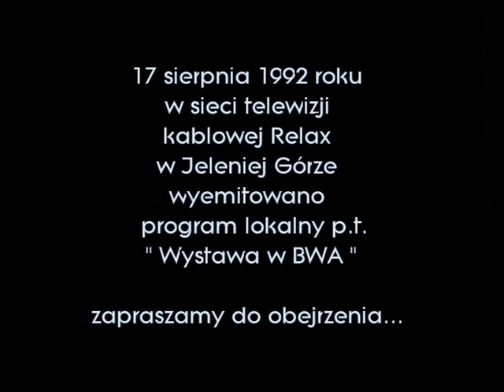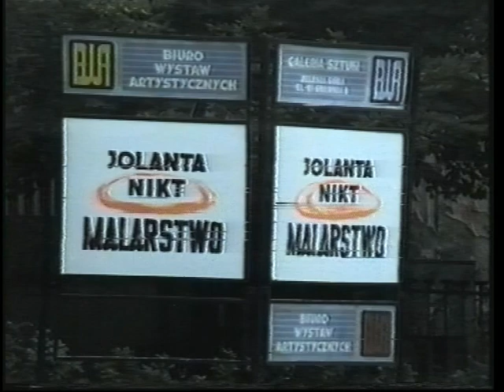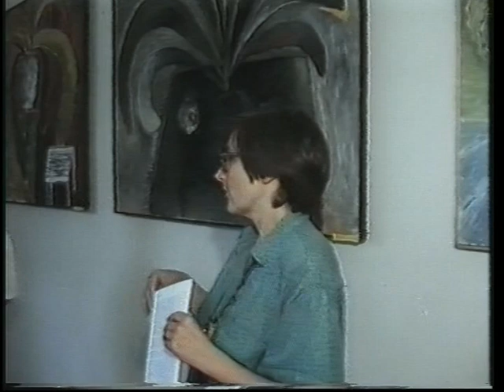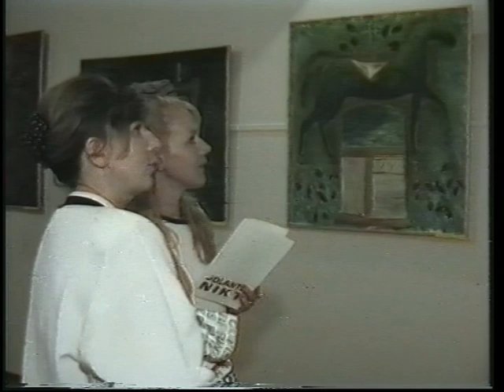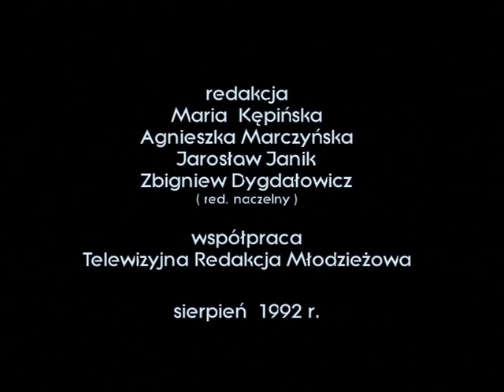Wystawa w BWA. Telewizja kablowa studio RELAX Jelenia Góra.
Wystawa malarstwa Jolanty Nikt w Biurze Wystaw Artystycznych w Jeleniej Górze.